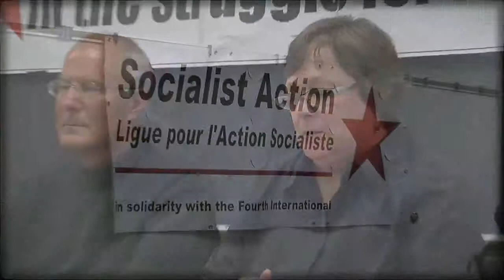End the Occupations! Socialist Action Socialism 2011 PART 3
Socialism 2011: Their Crisis, Our Solutions
an International Educational Conference Thursday, May 19   at OISE, 252 Bloor St. West, 7 p.m. the Occupations! Permanent War or Permanent Revolution, Socialist Action with Christine Gauvreau, leading member of SA-USA, United National Anti-war Committee, and Connecticut United for Peace; and Khaled Mouammar, President of the Canadian Arab Federation.